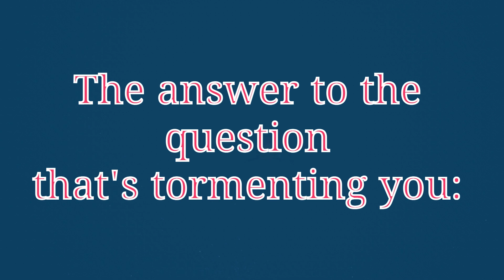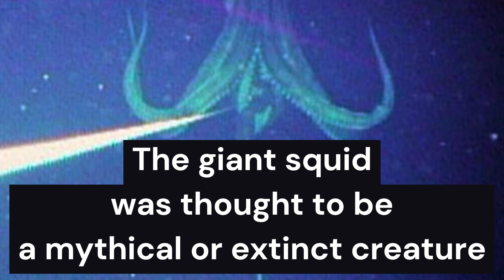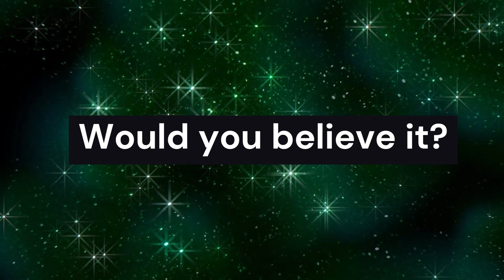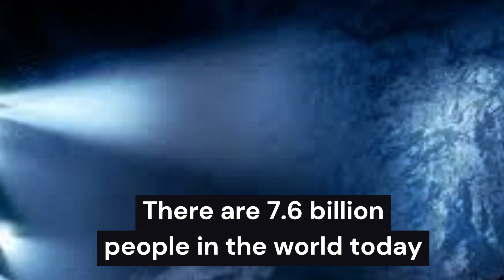The Megalodon Mystery: Fact or Fiction? | What Lies in the Deep? | King of the Seas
In this video, we explore the possibility of the existence of the giant prehistoric shark, the megalodon, in the depths of the Mariana Trench. We discuss various speculations about its evolution in the trench and what it could look like now. The video also highlights the limited knowledge about the species due to the few underwater expeditions to the depths of the Mariana Trench and the protected status of the trench as a U.S. protected area. Join the conversation and share your thoughts about the possibility of the megalodon still being alive in the comments.
Always your feedback is welcome.